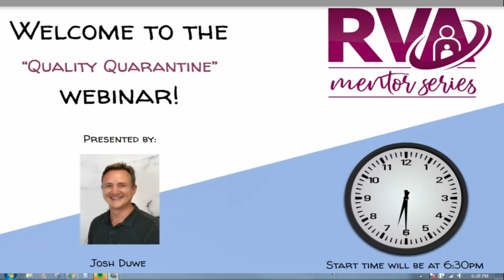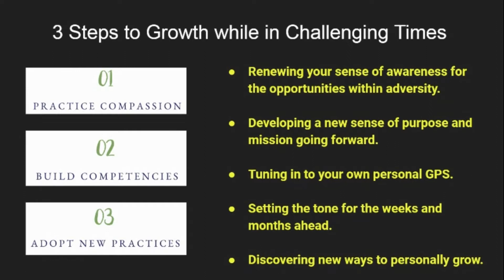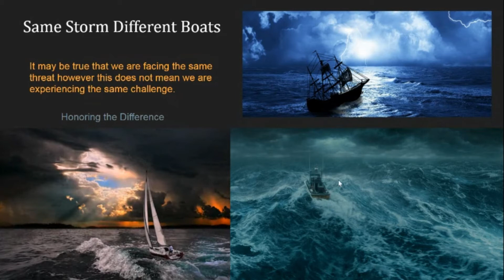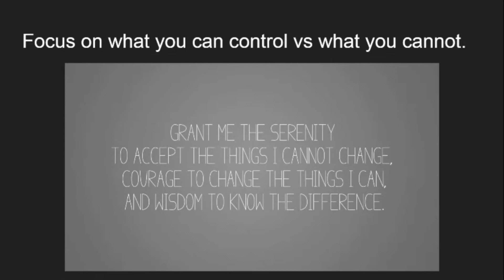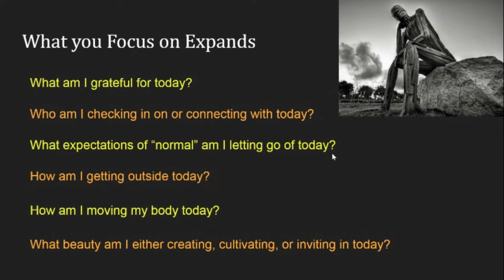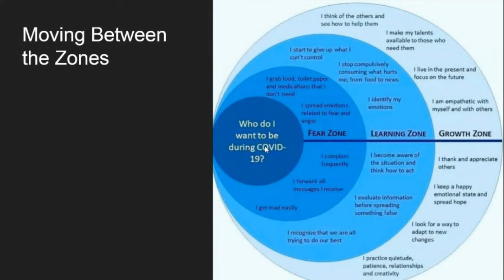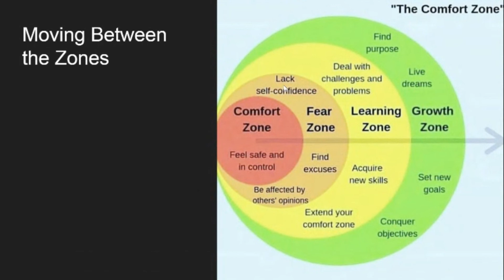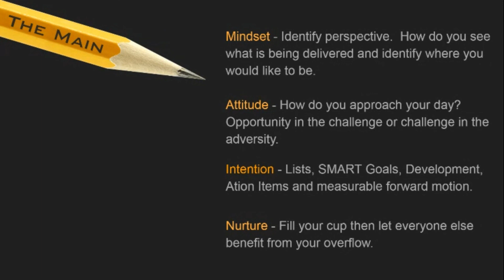Quality Quarantine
This webinar offer it's viewers to process during these unprecedented times of worldwide pandemic as well as discover new directions in becoming.  Topics discussed will guide one to: renew a sense of awareness for the opportunities within adversity, develop a new sense of purpose and mission going forward, tune in to your own personal GPS, set a tone for the weeks and months ahead, discover new ways to personally grow.